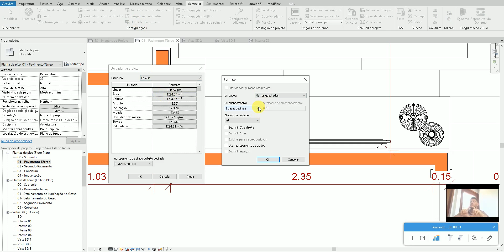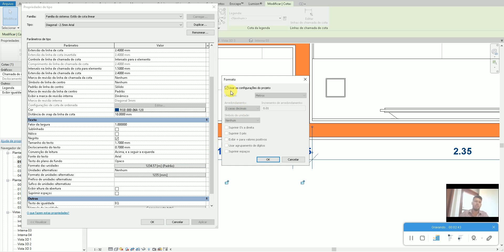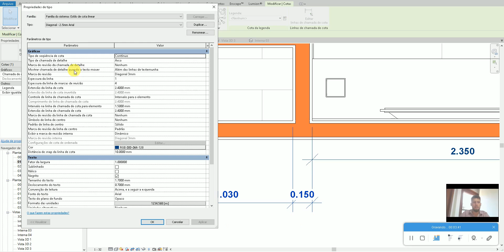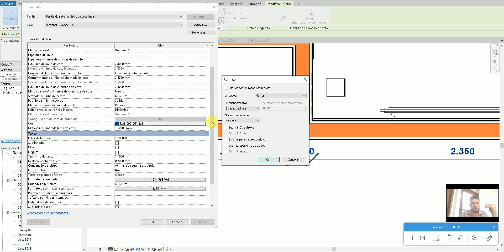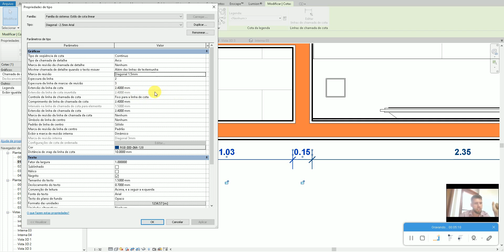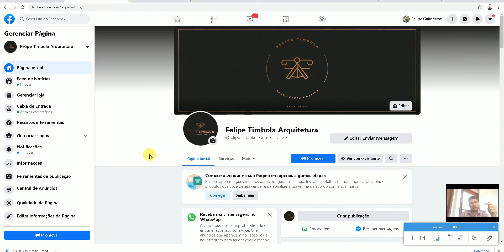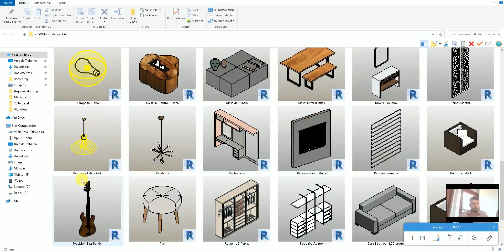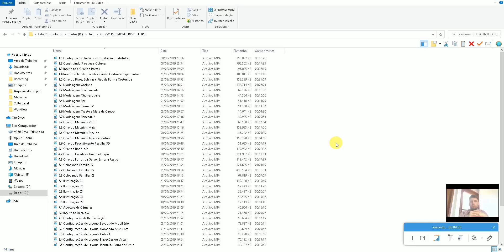100% Revit Interiores Felipe- Aula 474 - COTAS 4